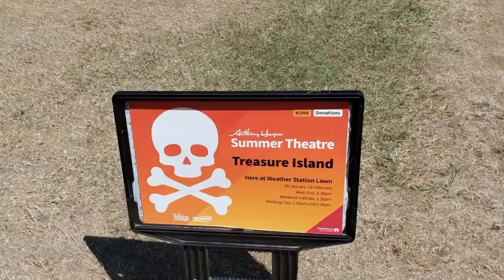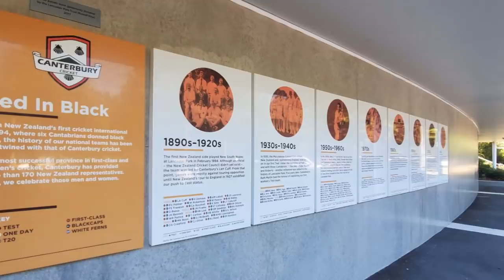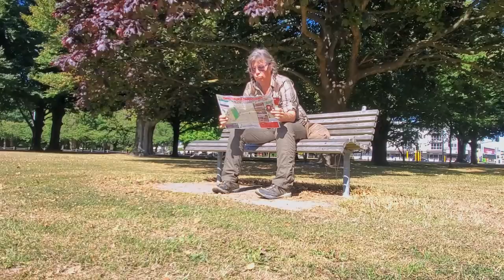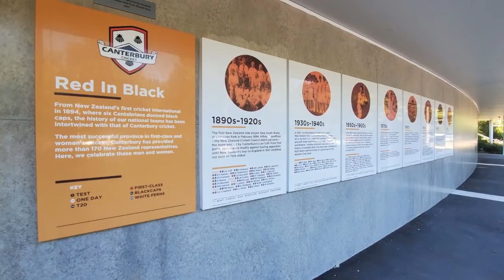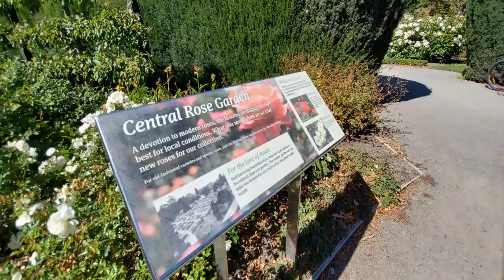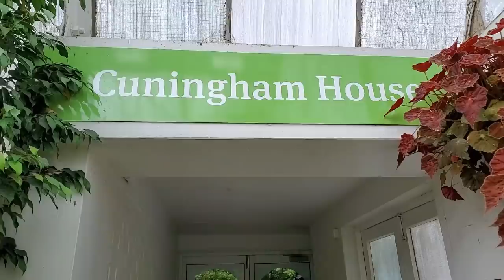Christchurch, New Zealand Fun!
Exploring Christchurch and Hagley Park's Botanical  and Rose Gardens - my last days in New Zealand!

Heather G, Donna W,  "R", Melissa M, Lauren B

CAMERA GEAR
Samsung Galaxy S10+ (most PCT videos were shot with this)